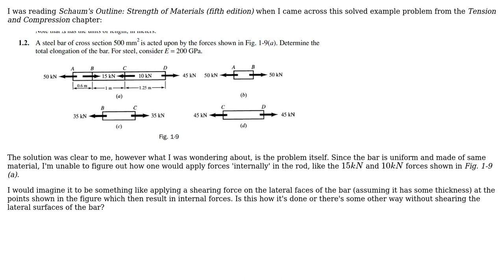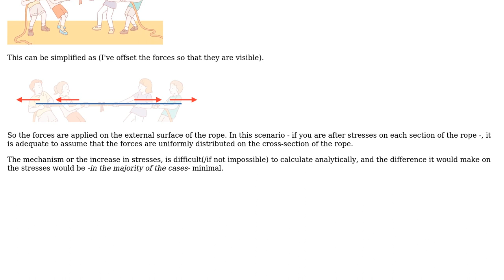Engineering: Applying forces from the inside of a bar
With thanks & praise to God, and with thanks to the many people who have made this project possible! You are responsible for your own actions.